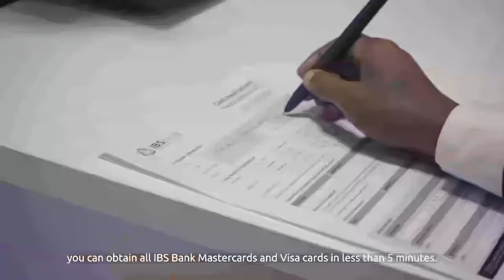Wasiirka Dib u heshiisiinta Hirshabeelle ''Burka Dirimeed Gogashii Taallay waalasoo Gabagabeeyey''